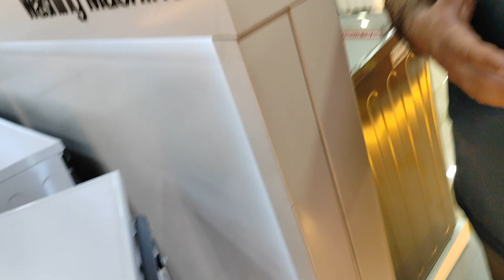طريقة تركيب الغسالات الجانبية الاوتوماتيك باسهل طريقة